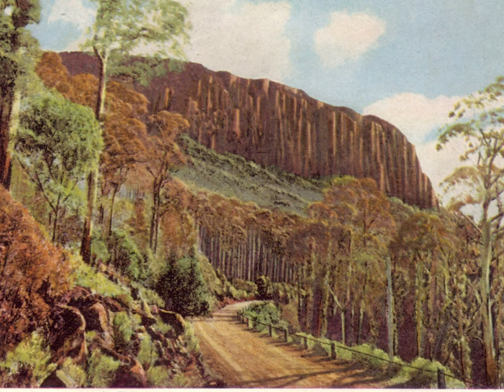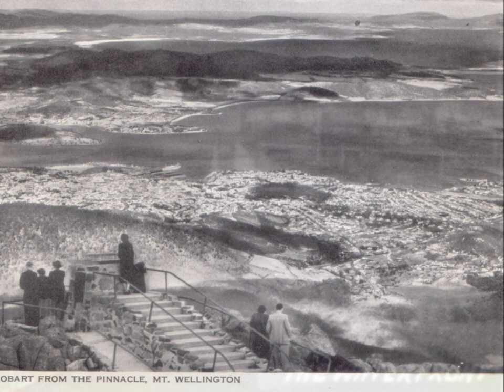Hobart Tasmania History From Old 1950s Photographs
Historical images of Hobart, the capital and most populous city  (population 225,000) of the Australian island state of Tasmania. This video explores Hobart from 1950s photographs